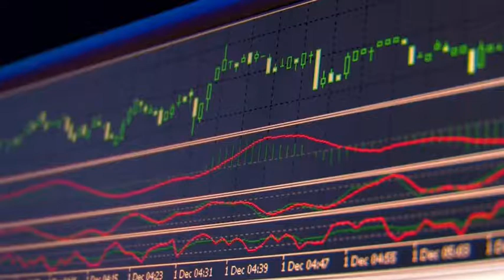TFG Weekly Trade Briefing - 30th November 2020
Your Monday morning coffee briefing from TFG. Global trade volumes slowed, rising by 2.1% in September to a level roughly 4% below that of the same month in 2019.